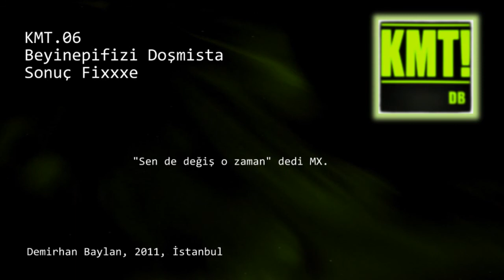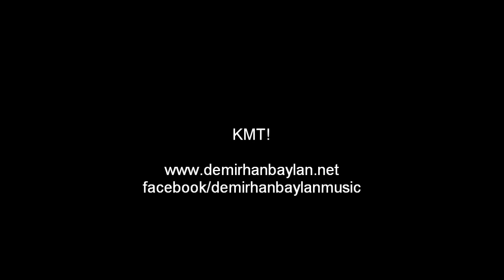KMT.06 - Beyinepifizi Doşmista Sonuç Fixxxe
KURTULUN MAKİNALARI TAŞIMAKTAN!
Demirhan Baylan
6. Bölüm